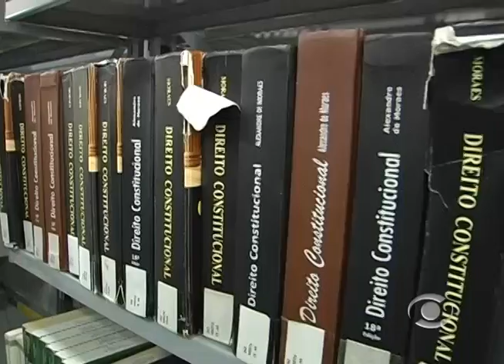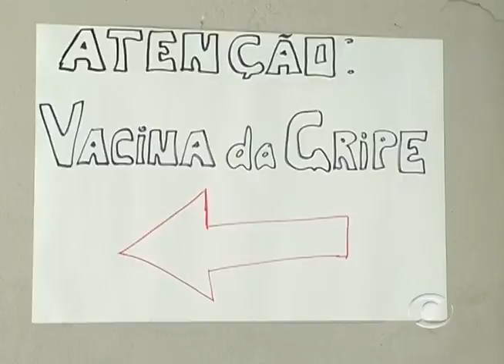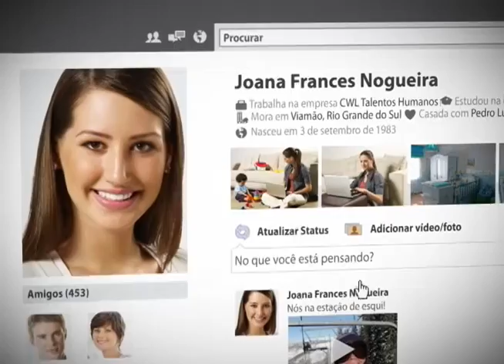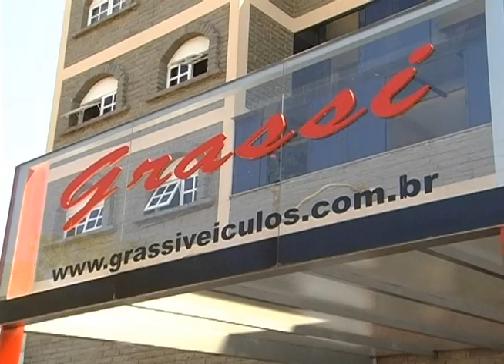Informativo Notícias 16 04 2013 parte 1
No Informativo Notícias desta terça-feira, 16 de abril, confira a Campanha de Vacinação que já está em andamento em Lajeado; 8ª edição do Troca Troca de Livros na Biblioteca da Univates;  estreia do quadro Papos de Mulher com a radialista Aline Silva e o comentário do sociólogo Renato Zanella.